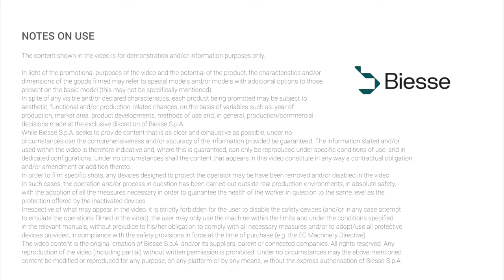Biesse Stone - Master MTS - Daily production simulation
The Master Series is the range of machining centres dedicated to stone processing. These technologies can machine sheets of natural materials, ceramics and synthetic materials used for floors, façades and cladding, furnishings, kitchen tops and funerary applications.

Maximised productivity thanks the innovative MTS system: Matrix telescopic system can process various types of sheets of different shapes and sizes as part of a Batch One production process, with no need to worry about changing the positioning of the suction cups in the machine each time, thus enabling different sheets to be machined in succession.